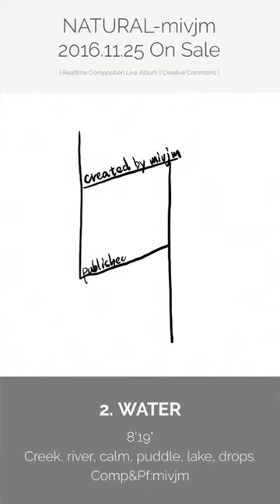【Trailer】NATURAL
1st album - Cinematic impressions made with Improvised piano

Musics by mivjm now on sales on iTunes, Apple Music, Spotify, Amazon and more
Please check out ↓↓↓